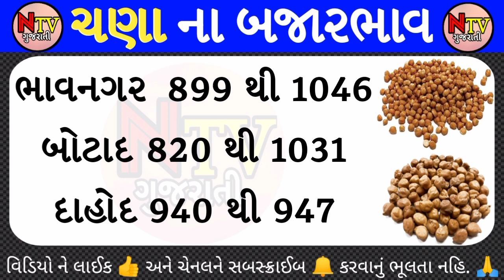Big news from today commodity market | chana na bhav | commodity Trend | aaj na bajar bhav